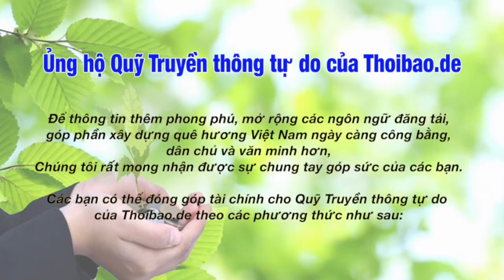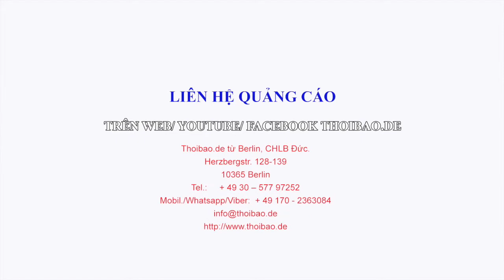Phản bội Nhân dân thì trời không dung, đất không tha và lòng người nổi giận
Bạch Hoàn, cựu phóng viên VTV24
Audio: Ý Nhi - Thoibao.de từ Berlin, CHLB Đức 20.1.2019